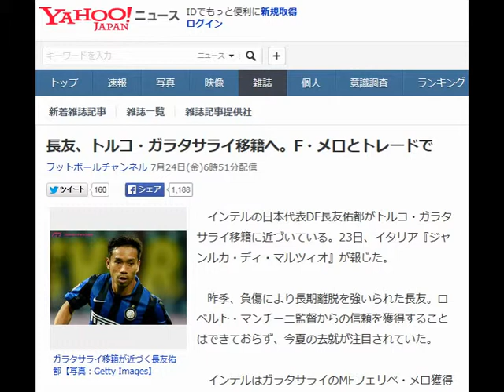長友、トルコ・ガラタサライ移籍へ。F・メロとトレードで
インテルの日本代表DF長友佑都がトルコ・ガラタサライ移籍に近づいている。23日、イタリア『ジャンルカ・ディ・マルツィオ』が報じた。

 　昨季、負傷により長期離脱を強いられた長友。ロベルト・マンチーニ監督からの信頼を獲得することはできておらず、今夏の去就が注目されていた。

 　インテルはガラタサライのMFフェリペ・メロ獲得に近づいている。8月2日に両者は親善試合で対戦し、その際に大きく交渉が進むとみられている。

 　この移籍に大きく関わることになりそうなのが長友だ。ガラタサライはF・メロと長友とのトレードを要求している。2011年にインテルに加入して以来チームの主軸であり続けてきた同選手だが、今季活躍の場をトルコに移すことになるのだろうか。
フットボールチャンネル編集部

【関連記事】
ドイツの16歳“神童”に欧州強豪が熱視線「インテルが僕を狙ってる」
イタリア去るもの来たるもの。セリエAにまつわる10の移籍
インテル、資金確保と人件費削減のため大リストラ敢行か。候補には長友の名も
 インテルは長友を必要としているのか？　鍵握るSB補強、指揮官マンチーニの思惑に迫る
 ギネス記録の“騒がしい”スタジアム　トルコ・テレコム・アリーナ＠ガラタサライ